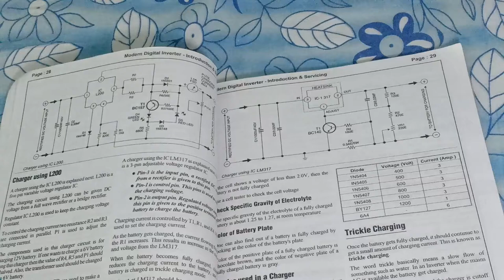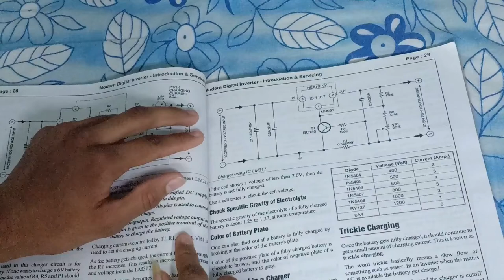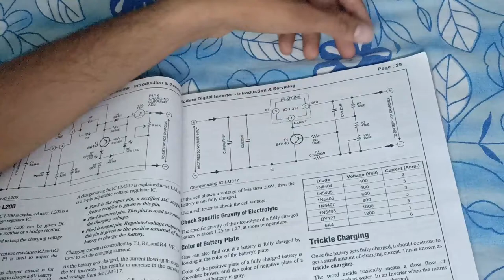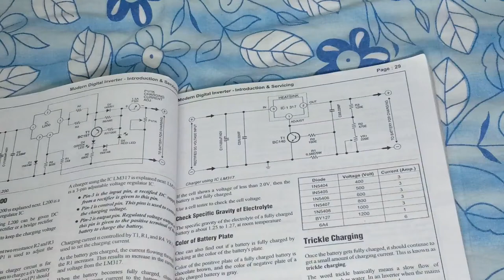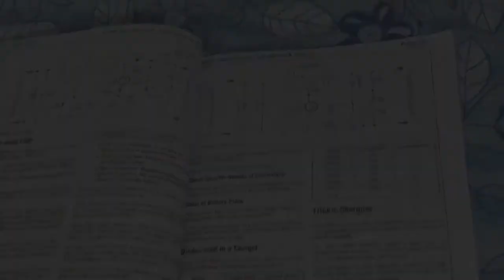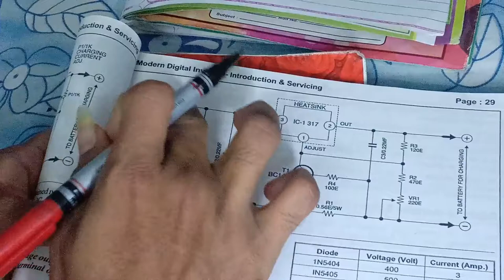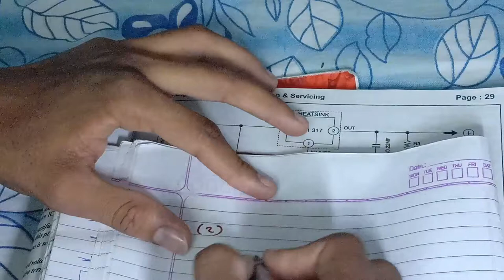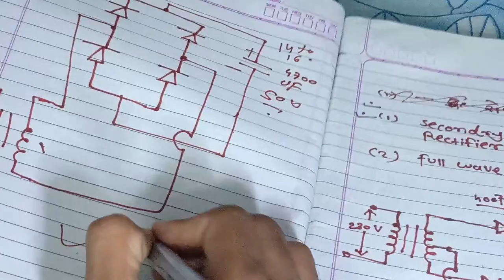How to Make 12 volt Battery charger with Trickelcharging system Hindi _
aaj me aap ko 12 volt attery charger banana shikha u ga jo ki trickel chargin system par kam karta hai

i hope this vidieo is  you help full

jay hind , vande matram , bharat mata ki jay

thank you for waching my vidieos